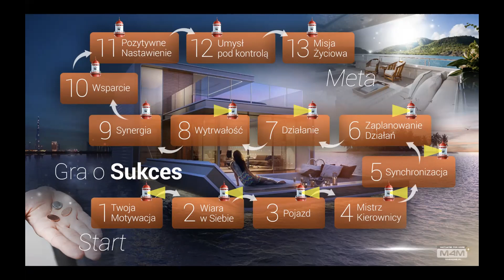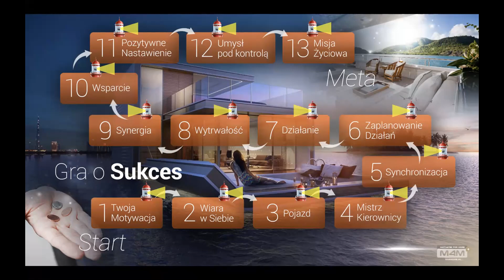Gra o Sukces - Jak zapalić Latarnie ?